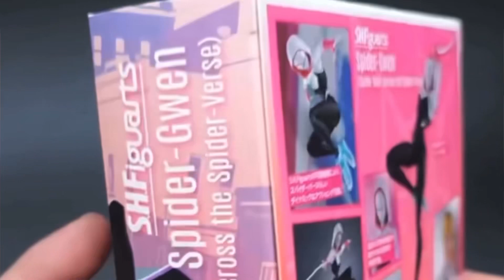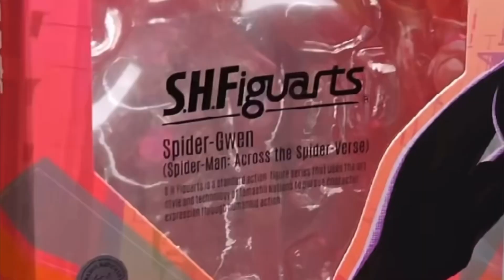Marvel Legends Super Action Girls 👧 toys unboxing video for kids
in this video i am going to show the marvel supergirl’s action figures toys unboxing for kids